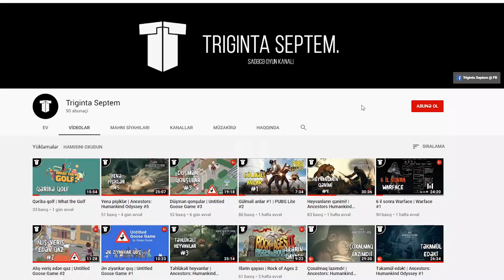Böyük krater və müasir yay | The Forest #5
Meşədə sağ qalmağın növbəti, 5-ci bölümü! Bu bölümdə ən böyük mağaranı kəşf edib kraterin dibinə çıxdıq! Yolda isə çox maraqlı silah tapdıq...